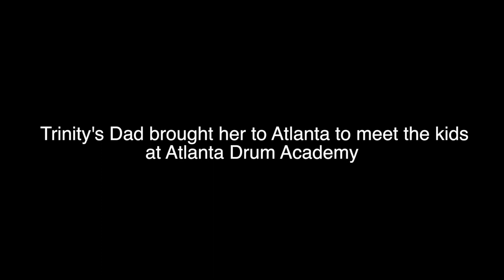A Drummer's dream comes true meeting Atlanta Drum Academy Drum Line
A Drummer's dream comes true meeting  Atlanta Drum Academy's Drum Line. Trinity Baker is a huge fan of the Drum Line from Atlanta Drum Academy. She wants to join the drum line but she can't because she lives in South Carolina.  Trinity's dad contacted The Atlanta Drum Academy's instructor, Mr.James Riles and ordered her some swag gear as a surprise gift for Christmas. She even got a chance to travel to Atlanta to meet the drum line and actually performed a drum solo at one of their shows.Trinity enjoyed every minute of this event and whenever she's in town she has vowed to stop by The Atlanta Drum Academy to visit her num drum line family.